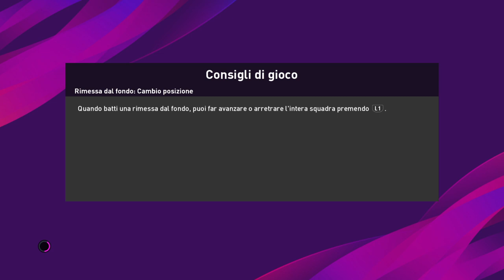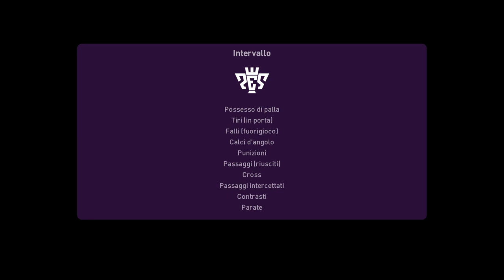HO PROVATO PES 2020 !!!!!!!! (GAMEPLAY)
ho giocato con la DEMO di PES 2020  !